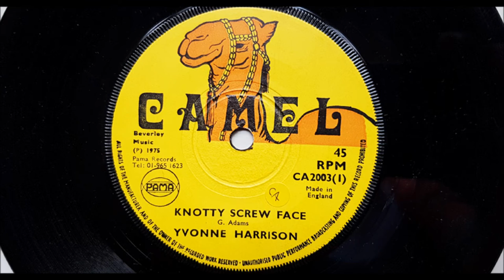Yvonne Harrison - Knotty Screw Face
Yvonne Harrison - Knotty Screw Face. Released in 1975 on the UK Camel label, The flip side is Underground Express - Face Dub